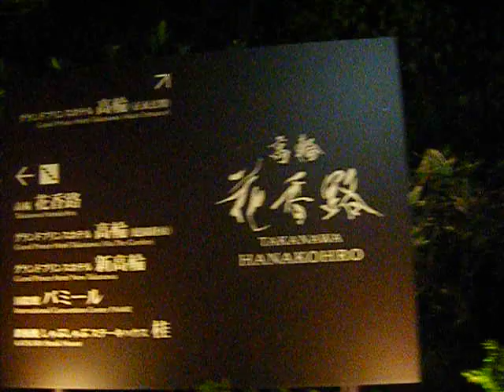プリンス高輪20190327夜桜 ライトアップ640x480 DSCF7048